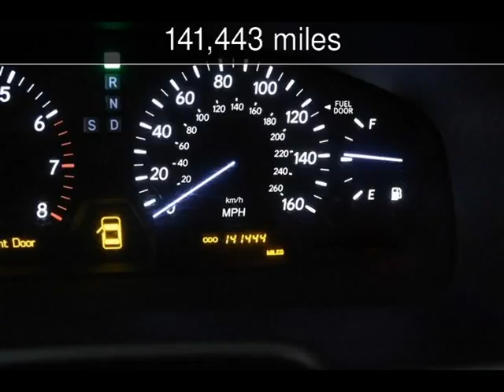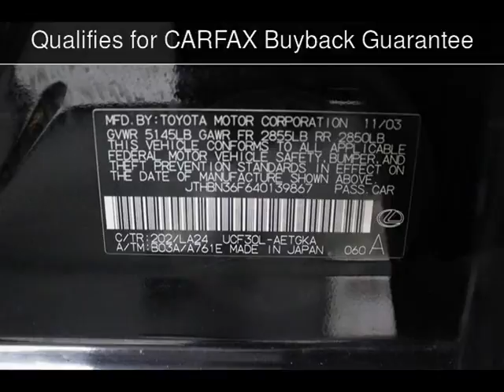2004 Lexus LS Used Cars - Virginia Beach,Virginia - 2016-08-11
See more details about this used car This 2004 Lexus LS with 141,443 miles is for sale at Select Automotive (VA).